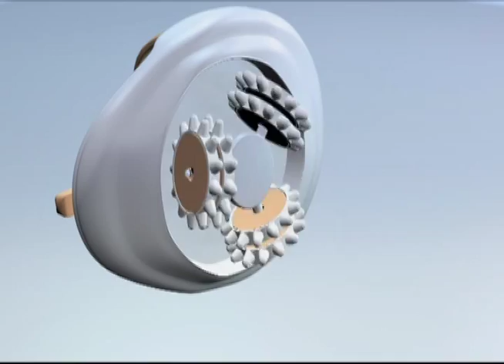Smart Tone | Quality Products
Sistema masajeador que ayuda a relajar y moldear el cuerpo. Ayuda a atenuar la celulitis y a estimular la microcirculación.